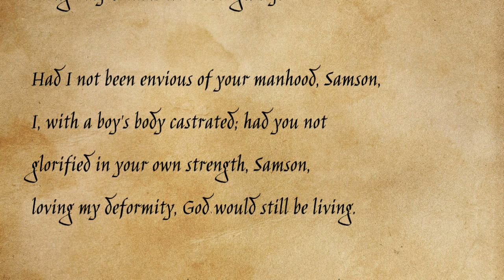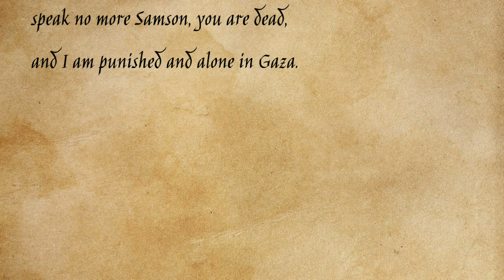Dannie Abse - Delilah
The Talkative Crow reading "Delilah" by Dannie Abse.

Had I had the courage to attend the festival
and sunk with you into the ground, into
the funeral of the winding earth,
but I did not dare, Samson, to see your hands groping
in the dark, your eyes part of me, like children.

If your blood had been less bitter and loved instead
and trusted me, I would never have taken the knife,
though my dreams were ever guilty.

Had I not been envious of your manhood, Samson,
I, with a boy's body castrated; had you not
glorified in your own strength, Samson,
loving my deformity, God would still be living.

Now speak no more, dear giant, in my head
your words shriek, however softly,
speak no more Samson, you are dead,
and I am punished and alone in Gaza.